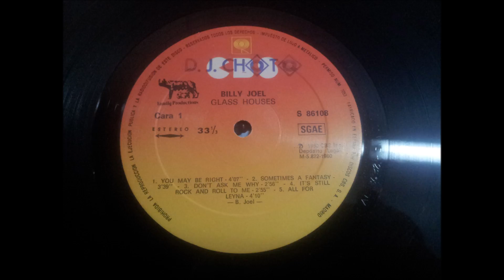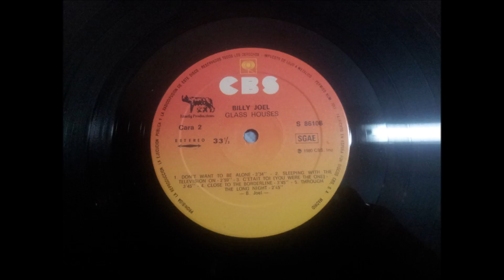BILLY JOEL.''GLASS HOUSES.''.(CLOSE TO THE BORDERLINE.)(12'' LP.)(1980.)